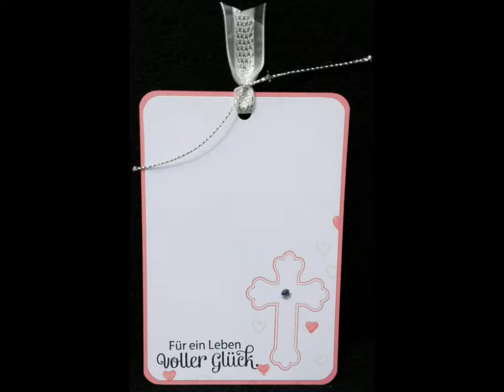Konfirmation's Karten (man kann auch Kommunion , Firmung oder Taufe daraus machen ) Stampin Up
Meine Werke und Rezepte findet ihr bei Facebook in meinem Blog
Christin's Kreative Werke und Rezepte

Mit Produkten von Stampin Up
Habe leider noch keine Kamera und darum keine Anleitung wird aber demnächst kommen 😀
Liebe Grüße